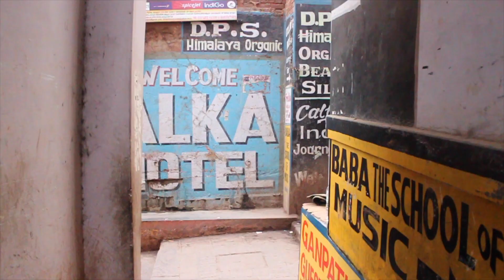See India in 1min!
The frisbee and crew travelled through many destinations of beautiful India. Enjoy the sights!